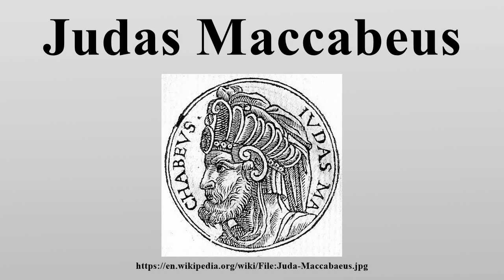Judas Maccabeus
Judah Maccabee (or Judas Maccabeus, also spelled Machabeus, or Maccabaeus, Hebrew: יהודה המכבי, Y'hudhah HaMakabi) was a Jewish priest (kohen) and a son of the priest Mattathias.

Image-Copyright-Info
Image is in public domain
Author-Info:   Published by Guillaume Rouille(1518?-1589)
Image-Copyright-Info